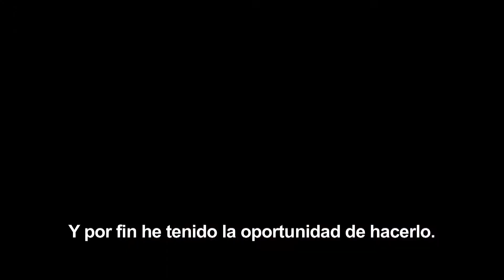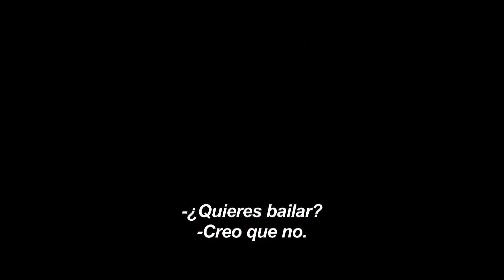GOLPE DE EFECTO - Entrevista Clint Eastwood y Robert Lorenz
En cines 23 de Noviembre.
Clint Eastwood (Million Dollar Baby, Sin perdón), ganador de varios Oscar®, la nominada al Oscar® Amy Adams (The Fighter, La duda (Doubt), Junebug) y Justin Timberlake (La red social, Con derecho a roce) protagonizan Golpe de Efecto, el debut como director de Robert Lorenz, socio productor de Eastwood de toda la vida.
 Gus Lobel (Clint Eastwood) ha sido uno de los mejores cazatalentos de béisbol durante décadas, pero, a pesar de sus esfuerzos por esconderlo, su edad empieza a pasarle factura.  A pesar de esto, Gus, que puede decir cómo es un lanzamiento solo por el sonido del bate, se niega a quedarse en el banquillo en lo que podría ser el último trabajo de su carrera.
Pero podría no tener elección.  Los directivos de los Atlanta Braves empiezan a cuestionar sus opiniones, especialmente con el último fenómeno del país, un bateador que espera a que le convoquen.  La única persona que podría ayudarle es también la única persona a la que Gus nunca pediría ayuda: su hija, Mickey (Amy Adams), empleada de un importante bufete de abogados de Atlanta, cuyas ganas y ambición le han hecho ascender hasta convertirse en socia.  Mickey nunca ha tenido mucho contacto con su padre, que no estaba preparado para ser padre soltero después de la muerte de su esposa.  Incluso ahora, en los pocos momentos que pasan juntos, él se distrae fácilmente por lo que Mickey asume que es su primer amor: el juego.
A pesar de su buen criterio y de las objeciones de Gus, Mickey acompaña a su padre en su último viaje a Carolina del Norte, poniendo en peligro su carrera para salvar la de su padre.  Obligados a pasar tiempo juntos por primera vez en años, los dos descubren cosas nuevas del otro, revelándose historias de hace mucho tiempo sobre su pasado y presente que podrían cambiar su futuro.
La película también está protagonizada por Justin Timberlake en el papel de Johnny Flanagan, un cazatalentos rival que aspira a ser comentarista y conquistar a Mickey.  Completando el reparto principal, se encuentran John Goodman en el papel de viejo amigo y jefe de Gus, Pete Klein; Robert Patrick como el Director General de Atlanta Braves, Vince Freeman; Matthew Lillard como Phillip Snyder, el director adjunto de Braves; Scott Eastwood como Billy Clark, uno de los descubrimientos de Gus que ahora se encuentra en una mala racha; y el actor novel Joe Massingill interpretando a Bo Gentry, el joven bateador considerado como un fenómeno y como el joven con más futuro de las Grandes Ligas de Béisbol.  Además, trabajan en la película Ed Lauter, Chelcie Ross, Ray Anthony Thomas, George Wyner, James Patrick Freetly, Bob Gunton y Jack Gilpin.
Lorenz dirige la película y el guión es de Randy Brown.  La película está producida por Eastwood, Lorenz y Michele Weisler, con Tim Moore como productor ejecutivo.
Detrás de las cámaras, el equipo creativo está dirigido por el director de fotografía Tom Stern, el director de producción James J. Murakami, los editores Joel Cox y Gary D. Roach y la diseñadora de vestuario Deborah Hopper.
Golpe de Efecto será distribuida en todo el mundo por Warner Bros. Pictures, una compañía de Warner Bros. Entertainment.